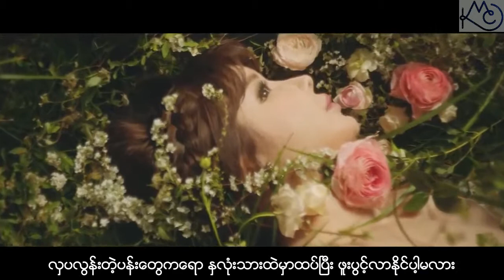Park Bom feat.Sandara Park - Spring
Title - Spring
Artist - Park Bom feat.Sandara Park (2NE1)